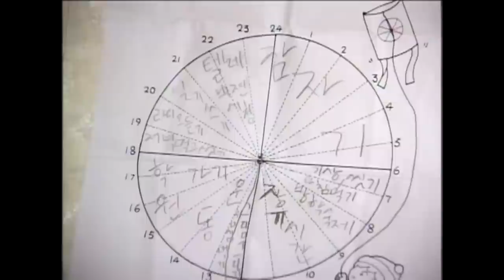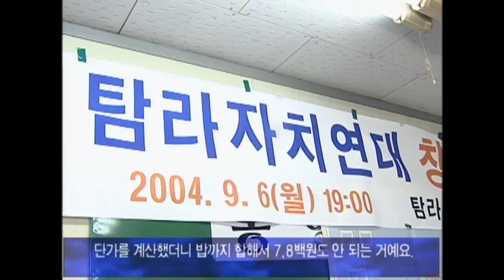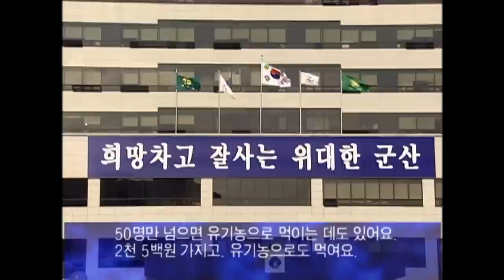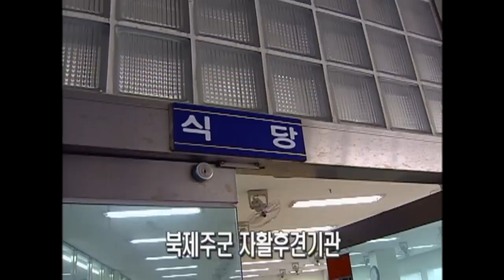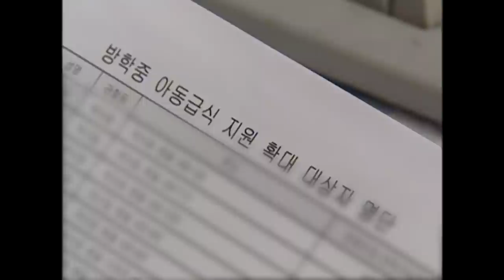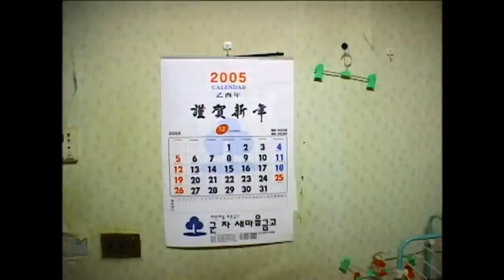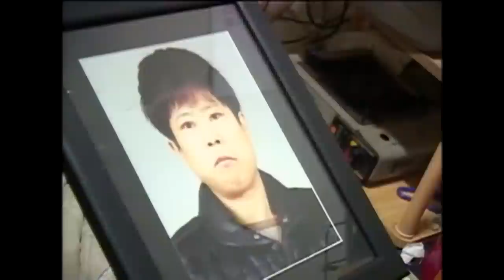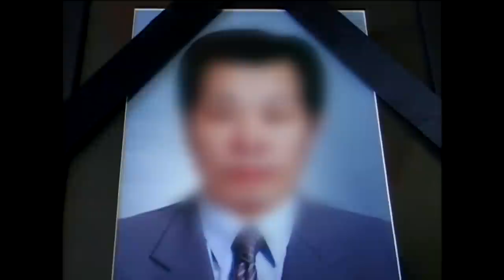[Full] 2500원짜리 아동복지 찬밥신세 아이들_MBC 2005년 1월 25일 방송